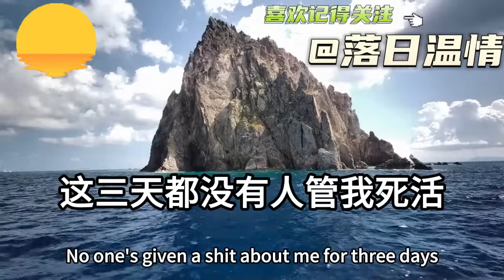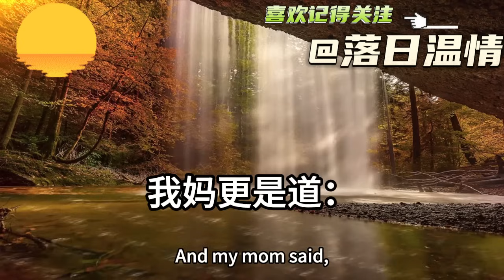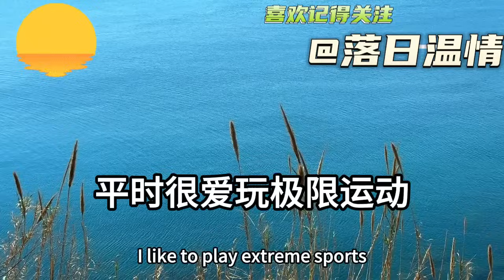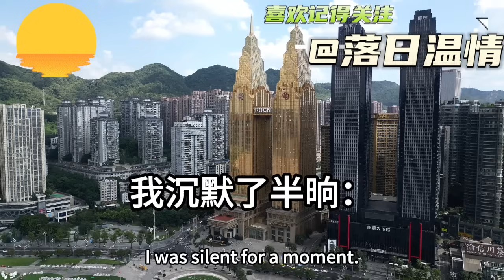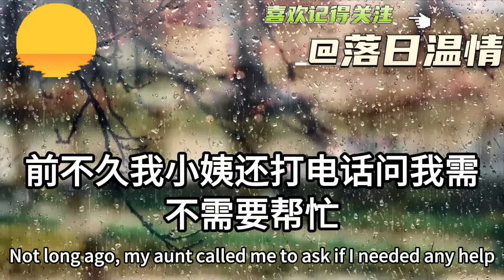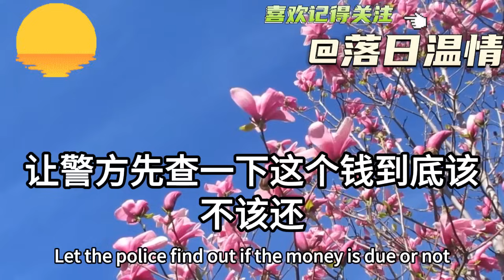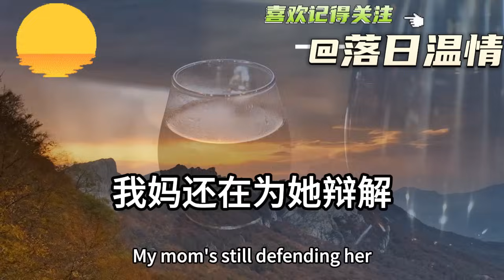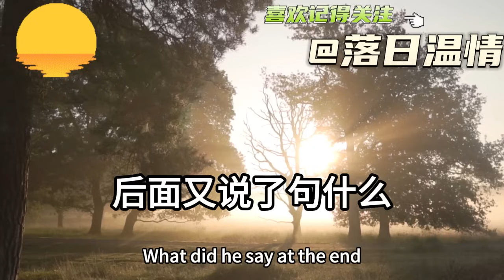高考前夕！姐姐在我水杯裏下瀉藥！她上了師範我去了電子廠！不料2個月後！看到我錄取清華她傻眼了！落日溫情